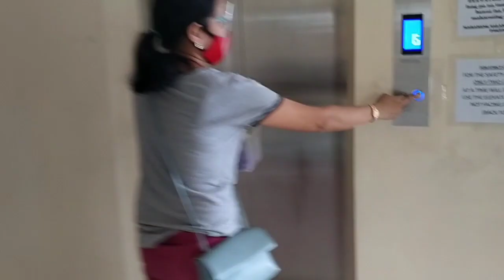Paano mag-CELEBRATE ng BIRTHDAY ang mga SHIH-TZU? |gelineheart